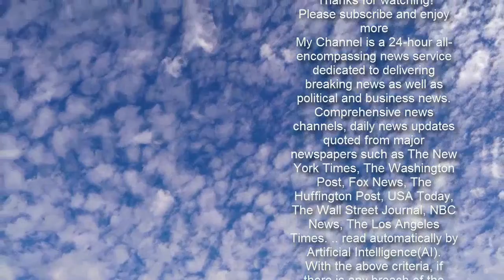Anthea Turner told to 'jog on' by Kathy Burke after apology over 'fat' meme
Kathy Burke has told Anthea Turner to "jog on" after she was accused of "fat-shaming" by posting a meme about obesity.  Anthea, 60, apologised for the post, which showed an overweight woman in a wheelchair, wearing a mask and holding a bag of McDonald's.  A maskless woman walks by with the first woman crying: "Put a mask on! You're putting my health at risk!"  Anthea later called her post "clumsy" and said sorry, but she's been slammed by Kathy who accused her of trying to drum up more work for herself.  In a response to Anthea's apology, Kathy tweeted: "How do you know who’s clinically ill or not?  "You made a foul judgment because you want more more media gigs. You're as transparent as sticky back plastic. Jog on."   When she initially posted the picture, Anthea wrote: "I'm incensed by the selfish attitudes of people who can't see we actually are 'all in this together' & wilful destruction has an impact on us all especially those with other illnesses pushed down the line & charities who are missing out on funding.We have to take responsibility.  "If the government put half the amount of money into health as they have in locking us up we wouldn't be in this mess.  "Keep McDonald's open and close gyms many council run and open air - Great."  However, she later returned to the social media site to say sorry.   She tweeted: "Totally apologies that the cartoon is clumsy - I’ll take the rollicking on the chin.  "But this was never directed at people clinically ill who need our support.  "My passion is sincere though Covid has to give us a bloody big health wakeup call & we'd be nuts not to try & fix it."  Anthea received a barrage of criticism through social media, and was slammed by Piers Morgan who called her post "despicable".   The Good Morning Britain star retweeted the meme and asked: "What the hell is this? Have you lost your mind, Anthea?  "Just despicable."  Labour MP Jess Phillips also chimed into the row, writing: "The Anthea Turner thing this morning has just about done me in.  "I just wish the idiots would just admit that the wind on their face is more important than my sister in laws life while she has chemo.  "Stop with the god damn hierarchy of whose life matters!!!"